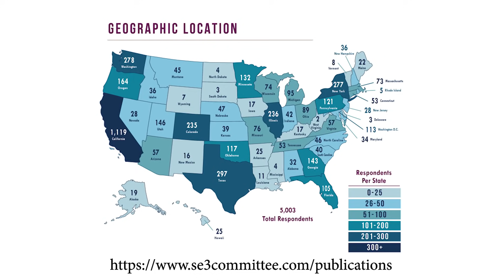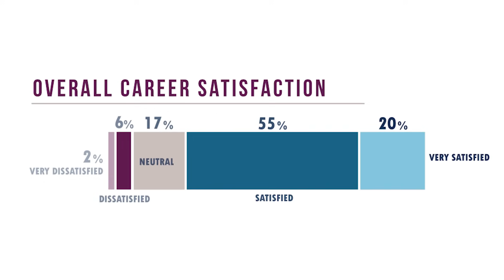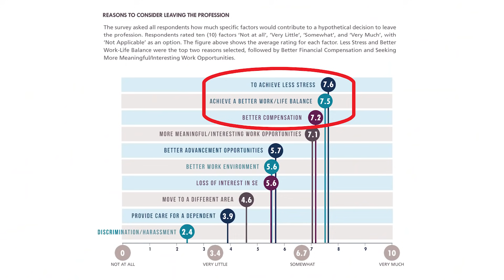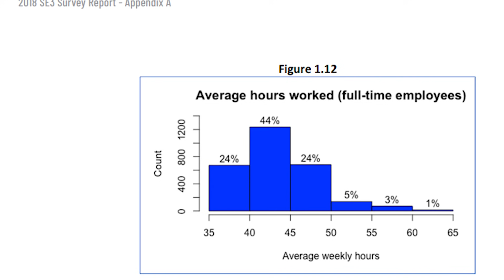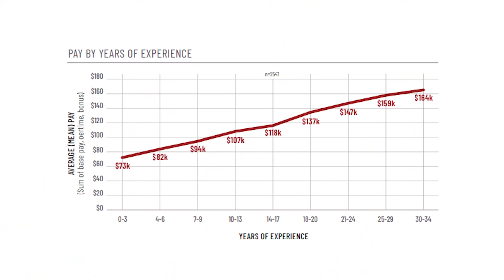Why NOT To Major In Civil Structural Engineering - The Cons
Why NOT To Major In Civil Structural Engineering - The cons of civil engineering from a practicing civil engineer in the U.S.

0:00 Intro
0:34 NCSEA SE3 Survey Data
1:01 Career Satisfaction
1:39 #1 - Stress
3:12 #1.1 - How to Be Less Stressed
4:56 #2 - Work-Life Balance
7:02 #2.1 - How to Achieve Work-Life Balance
8:07 #3 - Pay/Salary/Compensation
12:01 #3.1 - How to Get Paid More